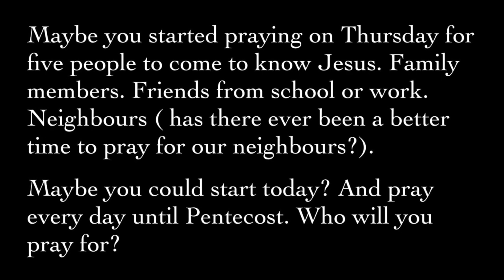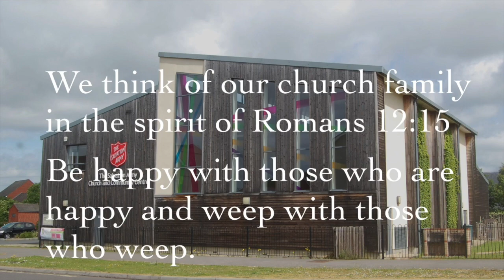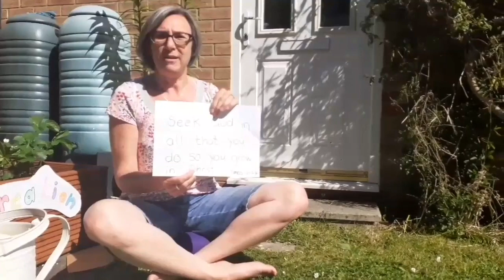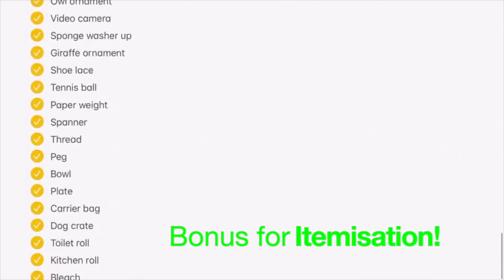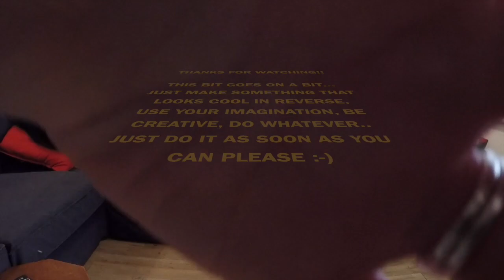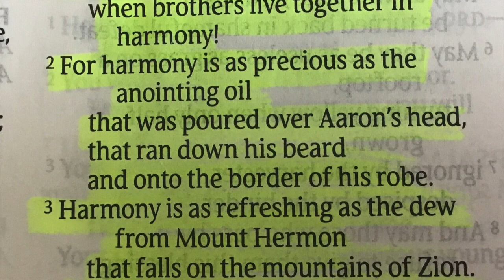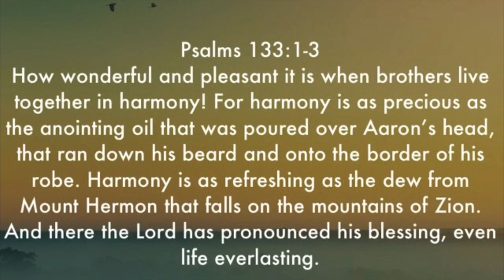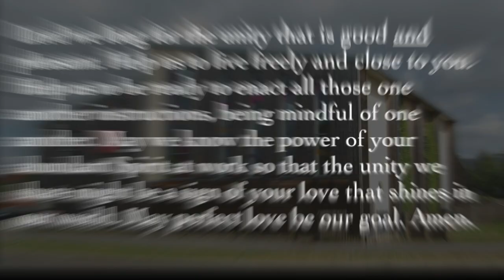Hedge End Salvation Army - Sunday Service - 24 May 2020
Sunday service from Hedge End Salvation Army. 24 May 2020.

Featuring content made by members of Hedge End Salvation Army.